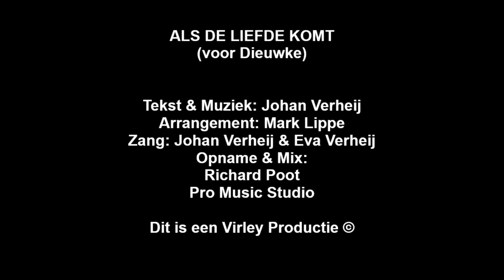Als de liefde komt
(voor Dieuwke)
Tekst & Muziek: Johan Verheij
Arrangement: Mark Lippe
Zang: Johan Verheij & Eva Verheij
Opname en Mix: Richard Poot
Pro Music Studio